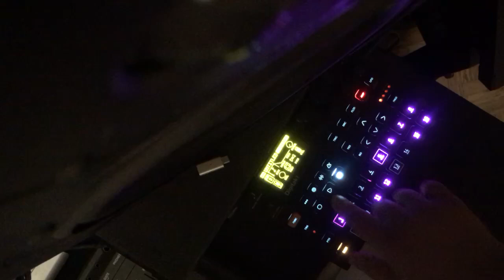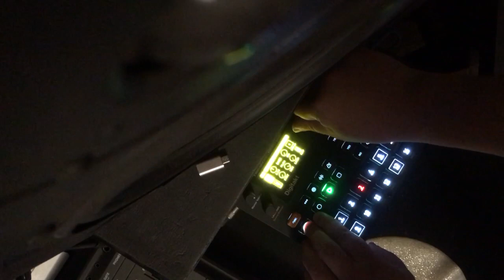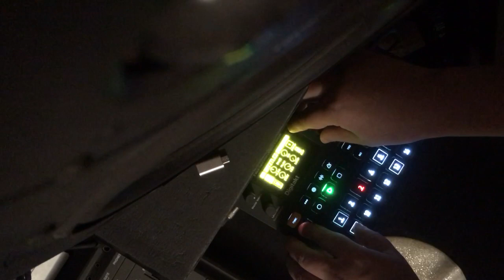First little jam with Digitakt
Connected all my synths to Digitakt. Cool!

Here you can hear:
Moog Grandmother
Make Noise 0-coast
Nord Lead 4
Yamaha DX7
Juno 60